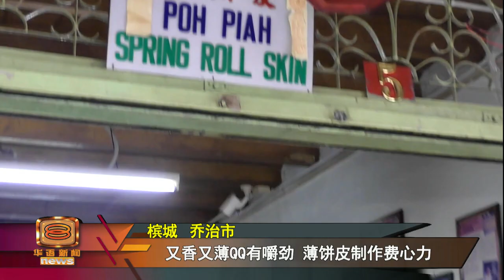槟城老字号坚守传统 自制香脆薄饼考功夫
薄薄饼皮裹着爽口香脆的内馅，是常见的街头小吃，不过要做出美味薄饼，饼皮至关重要，必须薄得透光、撑得起馅料，还得带有嚼劲。手作饼皮考功夫，也日渐式微，但槟城一家薄饼店坚守半世纪传统，靠着纯熟技艺和不懈坚持，自制可口饼皮和薄饼，要养家糊口，还得对抗时代洪流。